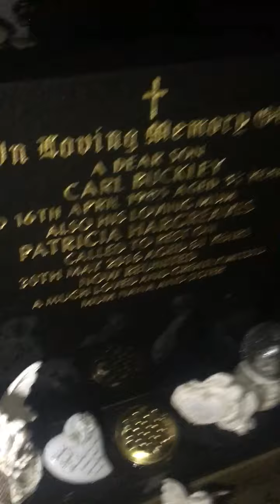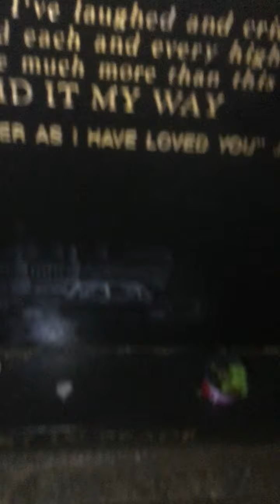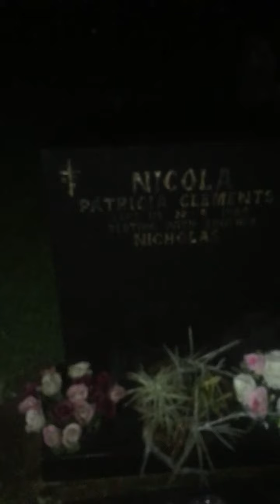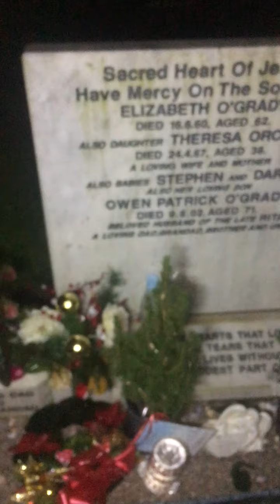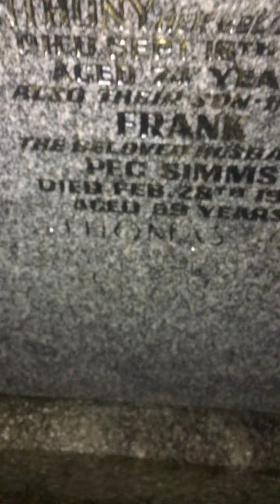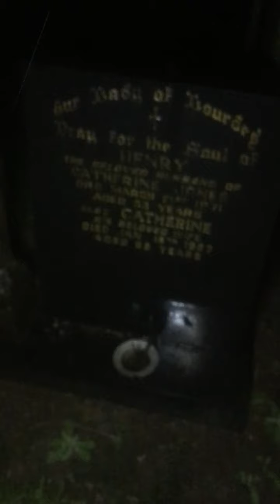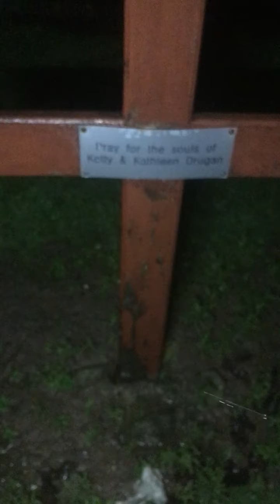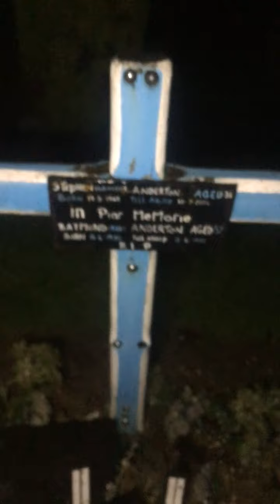Would you spend the night In this graveyard